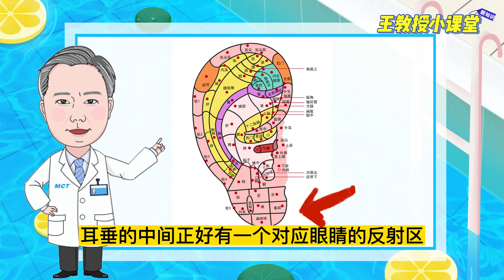海盗喜欢戴金耳环，是因为他们相信能保护视力吗？Pirates loved wearing gold earrings？王江桥